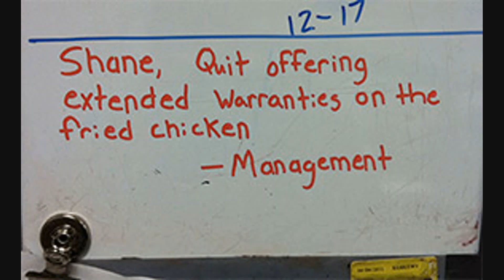NEW People of Walmart August #11